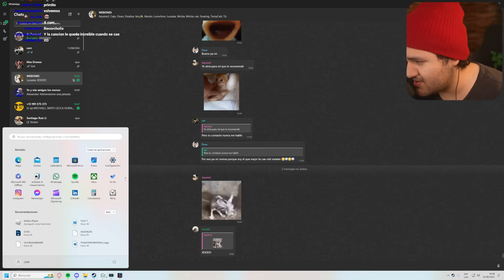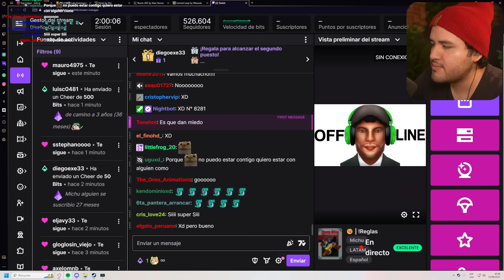jugue JUMP KING por PRIMERA VEZ (sale mal)